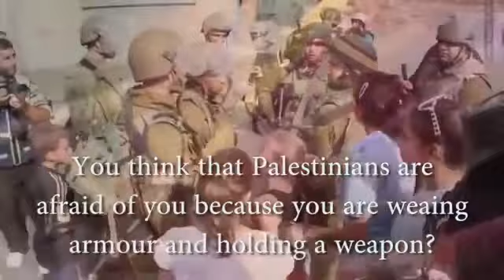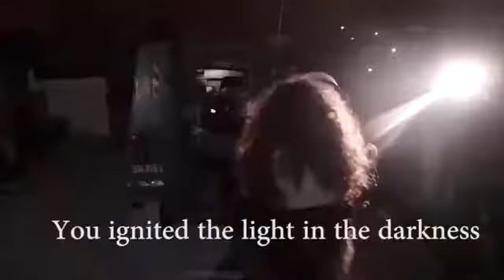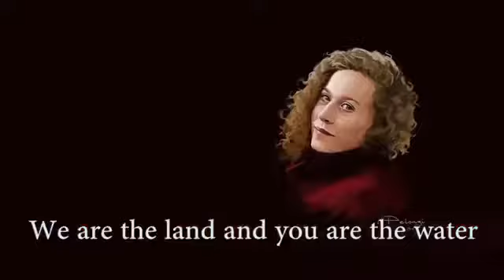Ahed ... You are The Promise & The Glory!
Video from Majid Al Suleimany